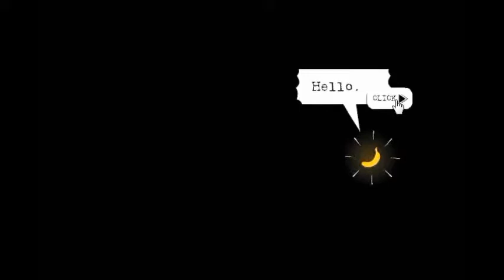SlowMo.Shooting.Banana.Hyperdrive.Awesomeness! | MFP 1/2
Not gonna lie. Best game ever #@!$march2015